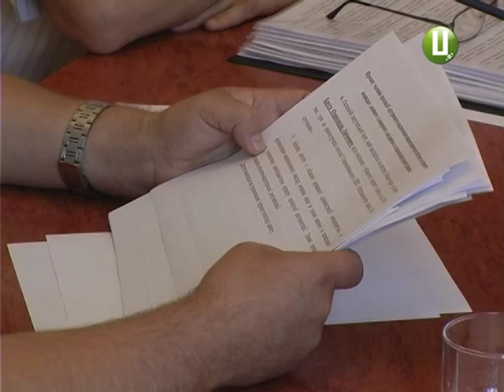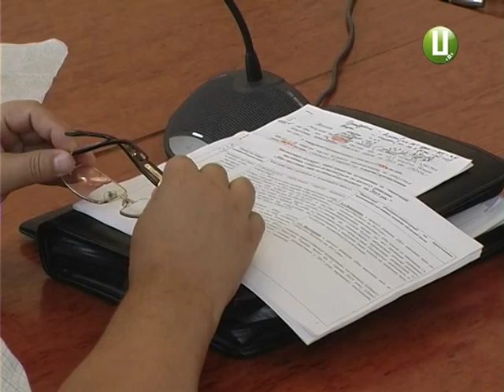ХОДТРК "Поділля-центр" - Президія облради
Остання пленарна зустріч депутатів обласної ради 6 скликання запланована на 20 серпня. Передбачається , вона буде не лише теплою, але й подекуди гарячою. Бо розглядатимуться так звані бюджетні питання.